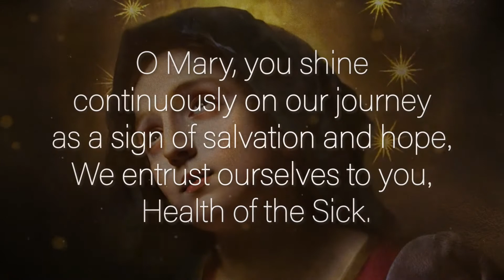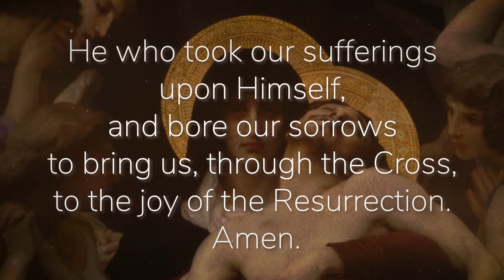Prayers in Time of Pandemic - Our Lady Help of the Sick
Jesus Christ, you travelled through towns and villages “curing every disease and illness.”
At your command, the sick were made well.
Come to our aid now, in the midst of the global spread of the coronavirus,
that we may experience your healing love.
Heal those who are sick with the virus.
May they regain their strength and health through quality medical care.
Heal us from our fear, which prevents nations from working together and neighbours from helping one another.
Heal us from our pride, which can make us claim invulnerability to a disease that knows no borders.
Jesus Christ, healer of all, stay by our side in this time of uncertainty and sorrow.
Be with those who have died from the virus. May they be at rest with you in your eternal peace.
Be with the families of those who are sick or have died. As they worry and grieve, defend them from illness and despair.
May they know your peace.
Be with the doctors, nurses, researchers and all medical professionals who seek to heal and help those affected
and who put themselves at risk in the process.
May they know your protection and peace.
Be with the leaders of all nations. Give them the foresight to act with charity and true concern for the
well-being of the people they are meant to serve. Give them the wisdom to invest in long-term solutions that
will help prepare for or prevent future outbreaks. May they know your peace, as they work together to achieve it on earth.
Whether we are home or abroad, surrounded by many people suffering from this illness or only a few, Jesus Christ,
stay with us as we endure and mourn, persist and prepare. In place of our anxiety, give us your peace.
Jesus Christ, heal us.